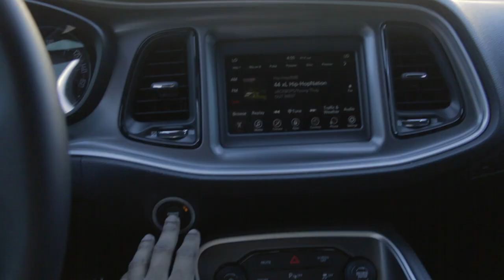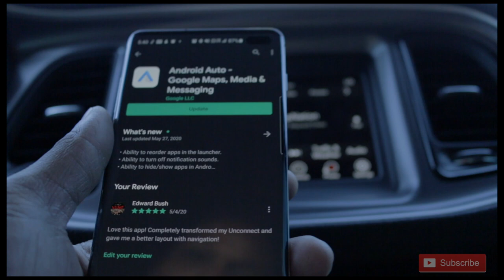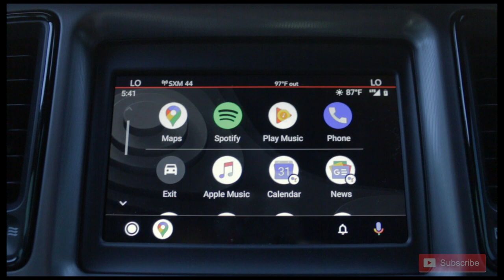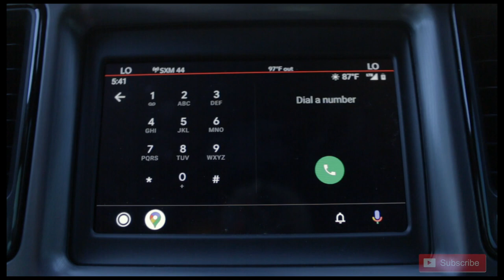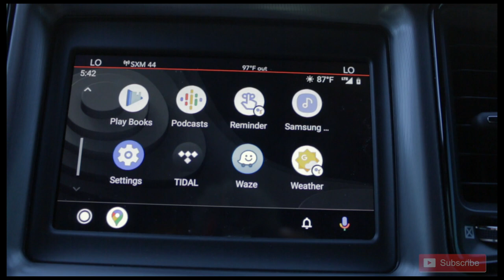Android Auto 2019 & Apple CarPlay for Uconnect | Mopar Edition: Dodge Challenger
Android Auto and its 2019 update by Google is an excellent replacement for Uconnect systems without navigation in your Mopar! The same applies to Apple CarPlay. Watch as I walk you through a quick and easy setup on the Android platform in my 2019 Dodge Challenger RT and show you how to bring that boring Uconnect system to life in any Challenger or Charger!